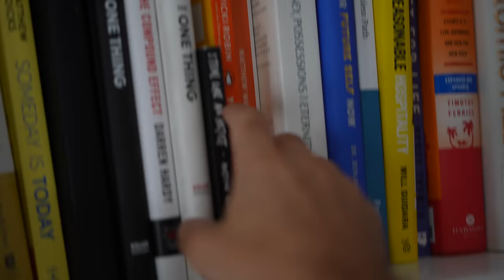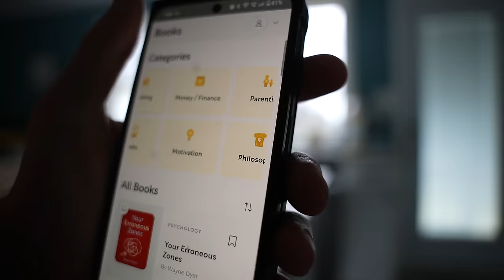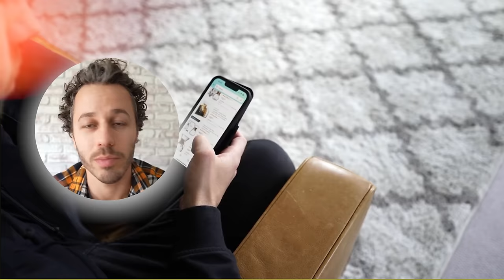7 Minimalist Habits To Start In 2024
👉Declutter your life & get back on track with my FREE 30 Day Life Reset Challenge